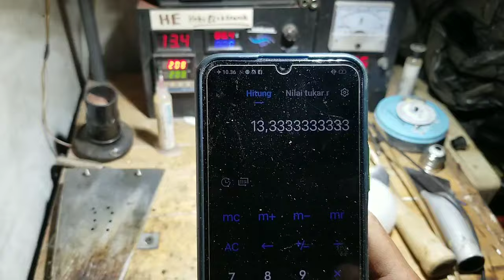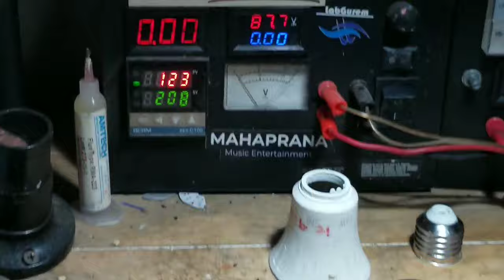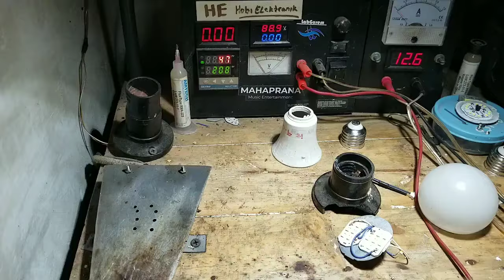❗SERVIS LAMPU LED 14 WATT